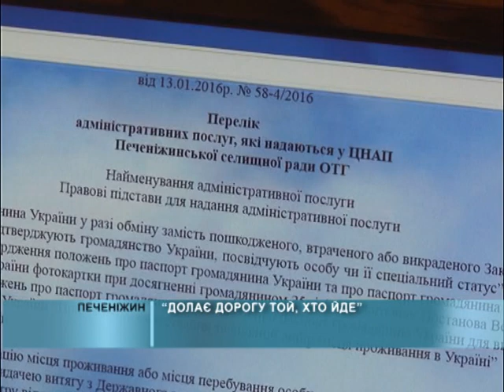07 04 2016 Долає дорогу той, хто йде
Про адміністративну реформу нині говориться дуже багато. Це в Україні одна з провідних тем. Ведуться безкінечні дискусії, як на центральному рівні, так і на місцях, а надто у засобах масової інформації. “Об'єднуватися чи ні? От у чому питання” - приблизно так, перефразувавши класика, звучить тематика цих розмов.